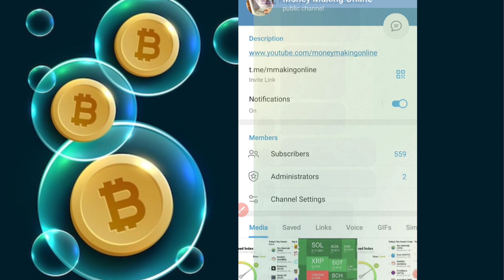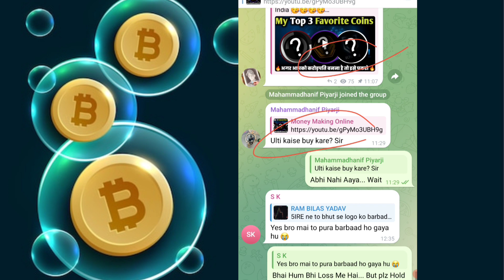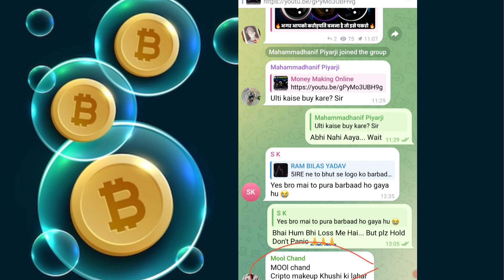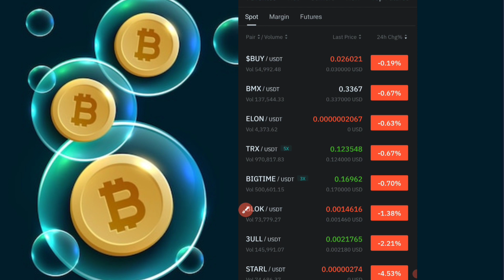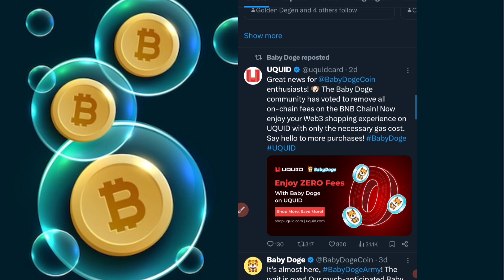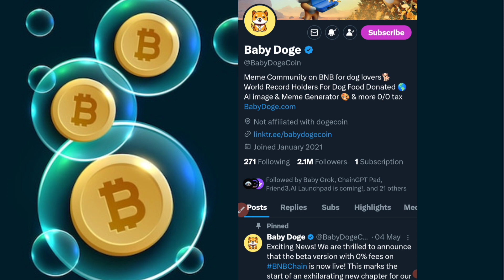Baby Dogecoin Today Biggest GiveAways? 🥳🔥 BabyDoge Future 🔥 Today Crypto News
Comment Why You Like Baby Dogecoin